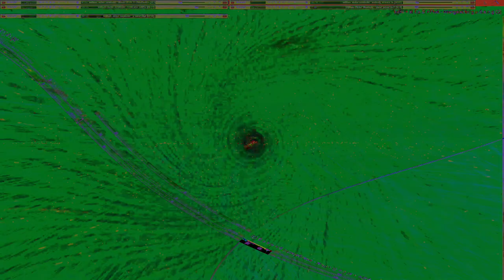Movie 24 11 04 08h43m17s series #8 C consciousness of mind series #8 C consciousness of mind 1 and 2